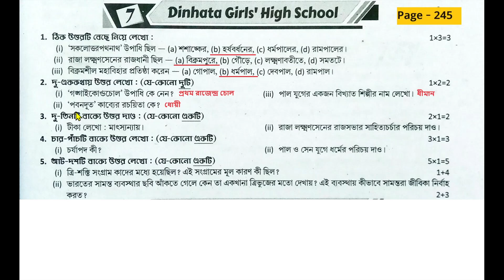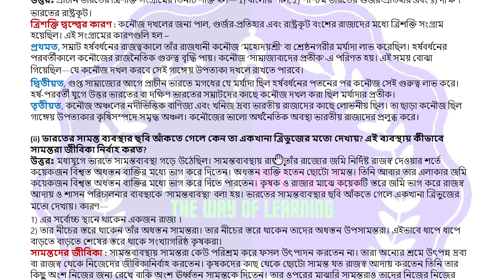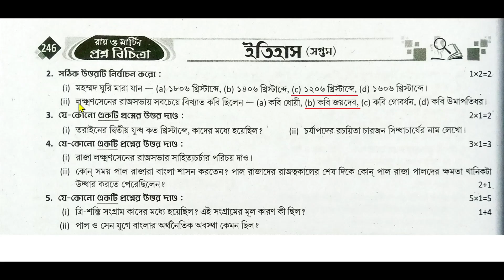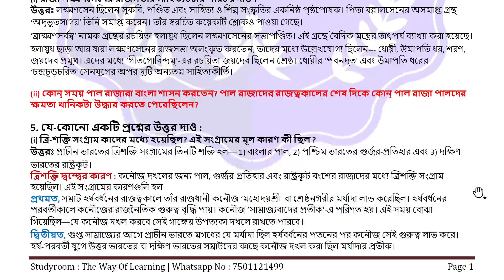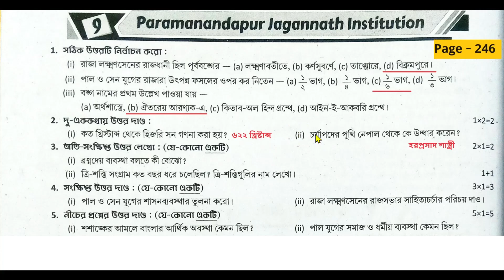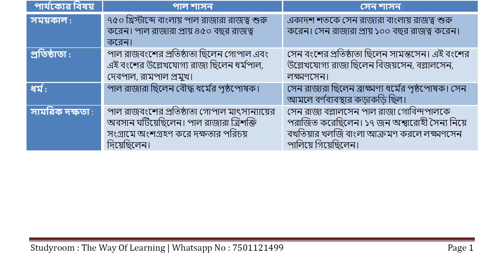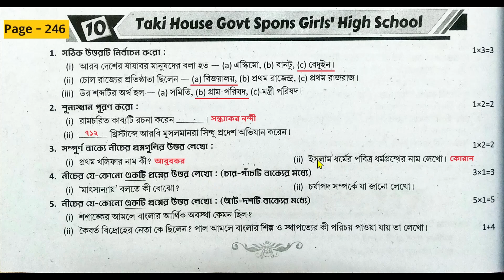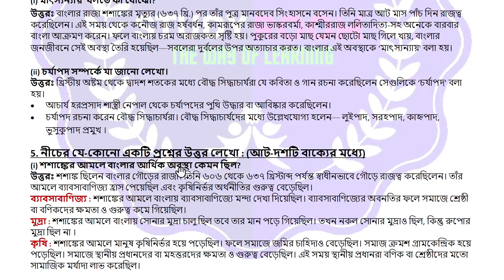class 7 ray o martin history | class 7 ray o martin proshno bichitra history 2024 | model - 7,8,9,10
class 7 proshno bichitra history 2024 1st unit test,
ray o martin history class 7,
class 7 history proshno bichitra,
class 7 ray o martin history,
studyroom official,
class7
class 7 ray o martin proshno bichitra,
class 7 proshno bichitra 2023 history,
class 7 proshno bichitra 2023,
class 7 history ray and martin 2023,
proshno bichitra class 7 history,
ray martin question bank class 7 history 2023,
class 7 history,class 7 prashna bichitra,